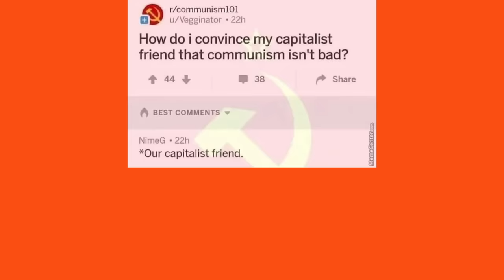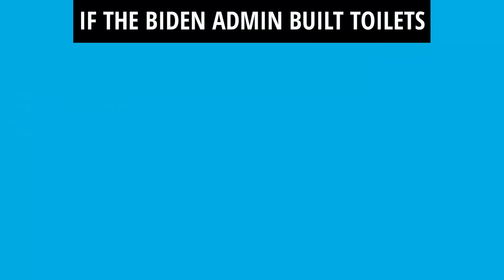MEMES OF THE DAY: WOKE STUPID IS AS WOKE STUPID DOES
MEME THE LEFT on X: @memetheleft